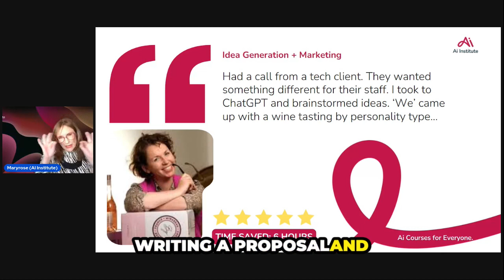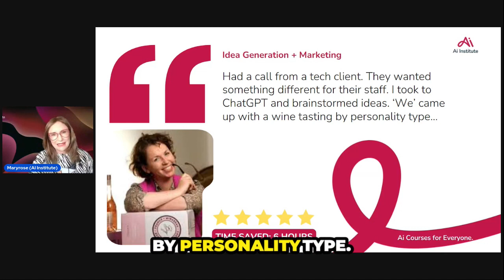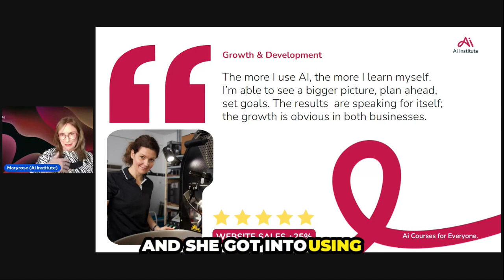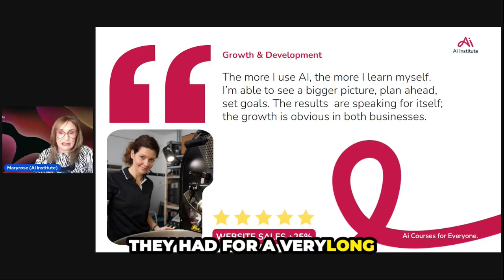AI for Business: Stories of Empowered Workers